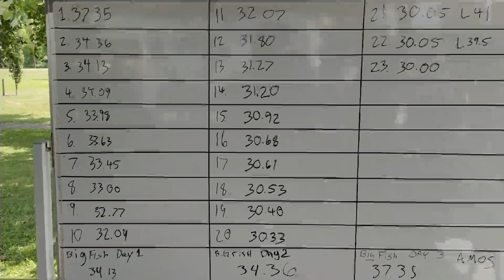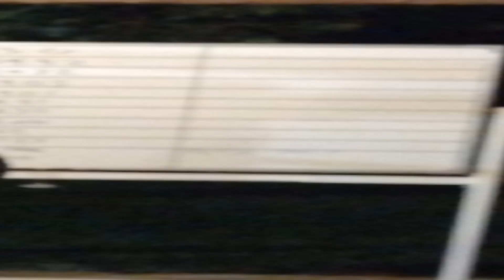27th Annual Indian Lake Catfish tournement Highlights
Tournement Highlights
a special thanks to all that helped make it a successful tournement
with our everyone it would not be possible!
see y'all next year at the 28th annual 🎣